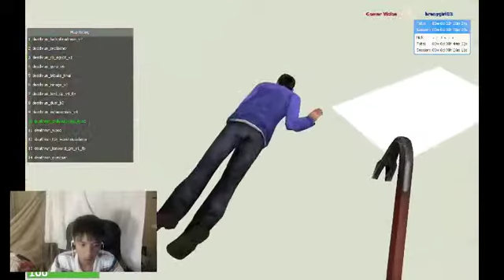Funny guy blows up then farts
IF you listen closely when the guy lands or touches the ground he moves his butt and farts -- Watch live